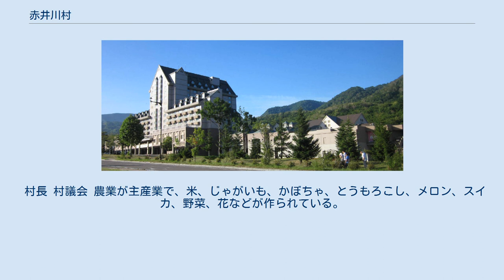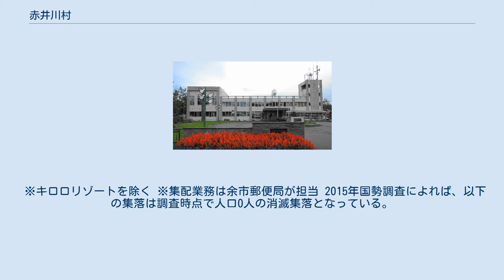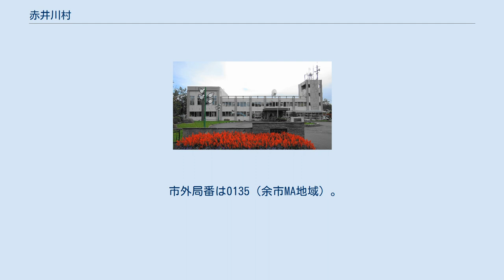赤井川村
キロロリゾート 赤井川村（あかいがわむら）は、北海道後志総合振興局管内、余市郡にある村である。
面積の大部分が山地の森林で、北西のカルデラ盆地に村の中心と農地が広がる。
盆地内特有の内陸性気候で積雪が多く、道内でも有数の豪雪地帯となっている。
かつての噴火活動で形成されたカルデラ地形の上にある村である。
 「日本で最も美しい村連合」の一つ。
 村の名前の由来はアイヌ語の「フレ・ベッ」（赤い・川）の意訳。
 小樽市の南西に位置する。
北西部にきれいな円を描くカルデラ地形（赤井川カルデラ）があり、南に口を開け、赤井川が流れ出る。
このカルデラ盆地が村の中心である。
 東半は森林山岳地帯である。
東の札幌市とは余市岳、北の余市町とは大登山、南の倶知安町とは本倶登山などの山で隔てられる。
西を除く三方向を山で囲まれる地勢である。
 東部の北側に余市川、同じく南側川に白井川がそれぞれ東から西に向かって流れ、村の中央部で合流する。
余市川は、さらに赤井川をあわせてから西隣の仁木町に流れていく。
 村長 村議会 農業が主産業で、米、じゃがいも、かぼちゃ、とうもろこし、メロン、スイカ、野菜、花などが作られている。
 余市岳の麓に、スキー場を中心にしたキロロリゾートという保養地があり、これを中心にした観光業もある。
 キロロリゾートを除くと、村にある小売店は一軒のコンビニ（セイコーマート）しか無く、地域振興券が配られた際にはマスコミが「地域振興券を使えない村」として取り上げた。
 ※キロロリゾートを除く ※集配業務は余市郵便局が担当 2015年国勢調査によれば、以下の集落は調査時点で人口0人の消滅集落となっている。
 　他に「轟」「山梨」も郵便番号は割当たっているが人口は0人の状態である。
 石狩振興局 後志総合振興局 ※かつては都中学校も存在していたが閉校になり跡地は現在「都スポーツセンター」として活用（旧校舎は取り壊され存在せず） タクシー会社 隣接市町村に通じる道は四方向ある。
国道393号は北東の小樽市と南の倶知安町に、北海道道36号余市赤井川線は冷水峠越えで北の余市町に、北海道道1022号仁木赤井川線は余市川沿いに西の仁木町に通じる。
 市外局番は0135（余市MA地域）。
なお、同じ0135である岩内MA地域にかけるには、市外局番からかける必要がある。
 市内局番は村内全域で34。